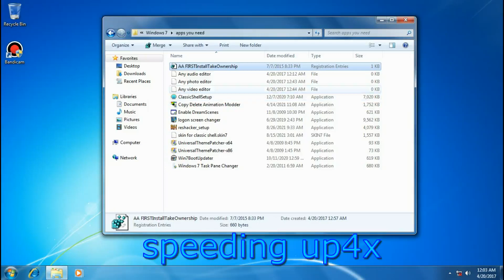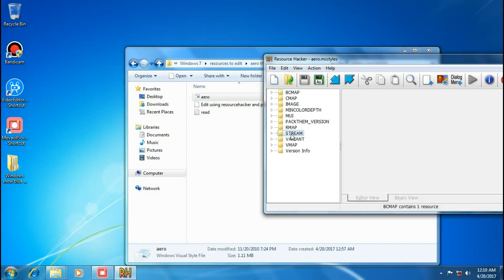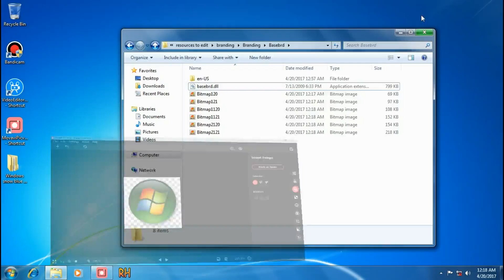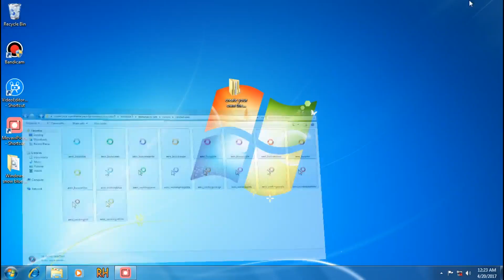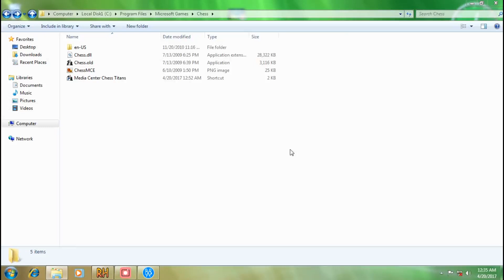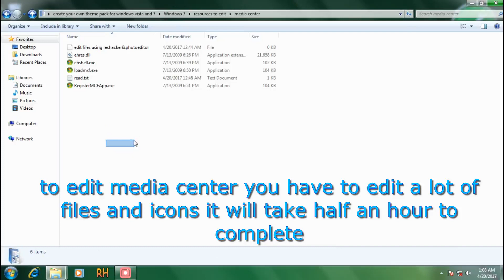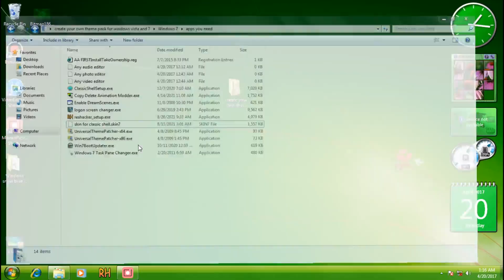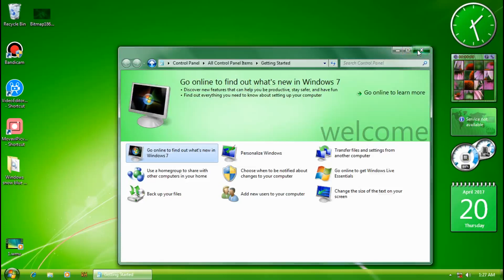create your own transformation theme for windows 7 and vista pt1 link in description